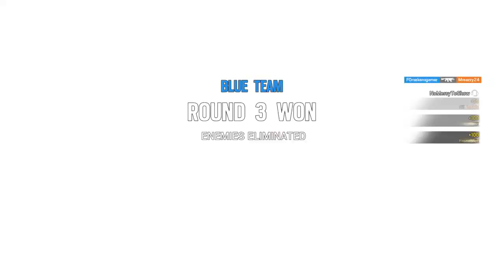Tom Clancy's Rainbow Six® Siege_20191221110601